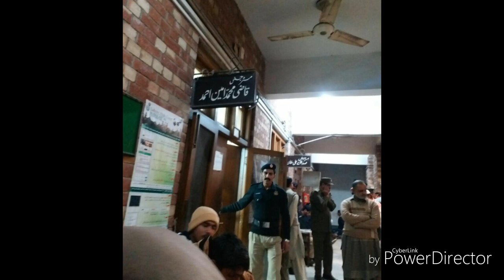Advocate of زبیر احمدچھیما کی زبانی پارٹ نمبر 2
Abdullah khan zaai